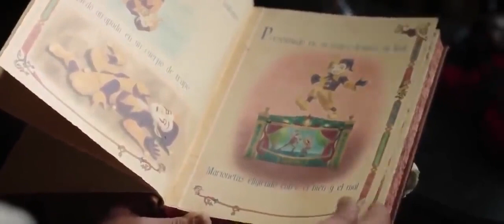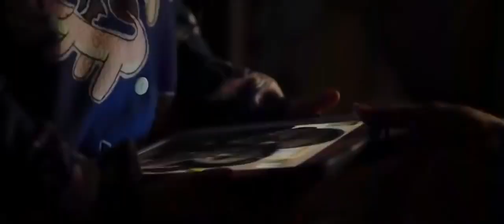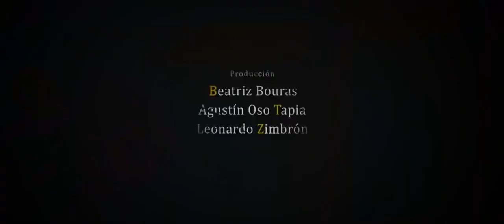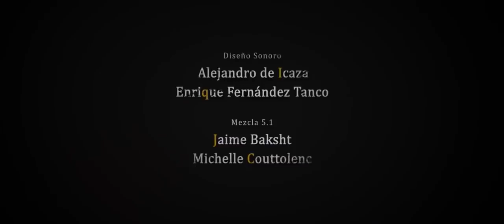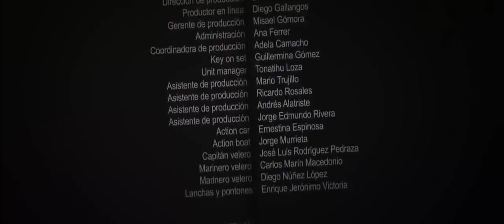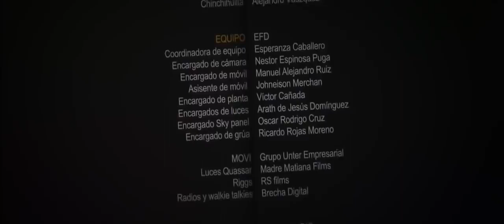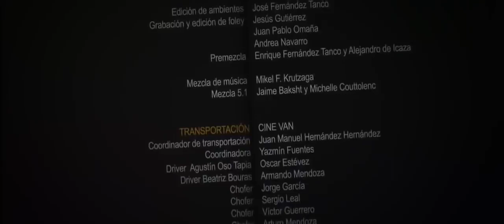Pelicula de Terror Y Suspenso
Sinopsis :: Pamela va a cumplir ocho años. Adora los cuentos de hadas y las viejas películas de terror. Sus padres la llevan a celebrar su cumpleaños y su tío Esteban le da como regalo un bufón llamado “Hellequin” quien le permitirá ver el espectáculo de cómo se comportan los adultos cuando creen que nadie los ve. Una escalofriante y terrorífica red de suspenso, traición y crimen se irá tejiendo ante sus ojos.